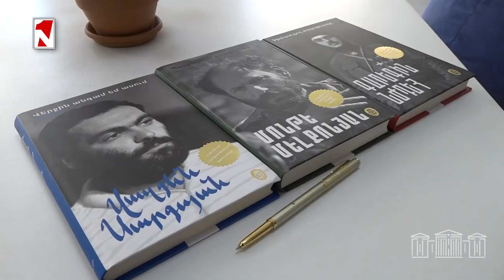Ալեն Սիմոնյանն այցել է ՊՆ զորամաս և ճաշել զինվորների հետ